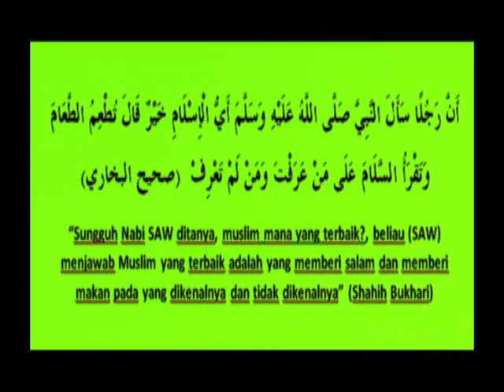22 08 2011ok